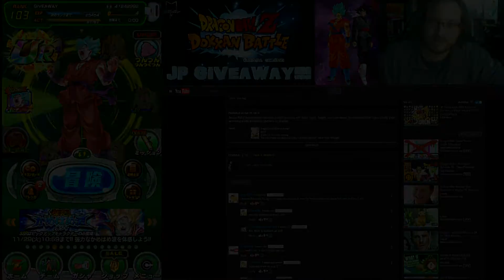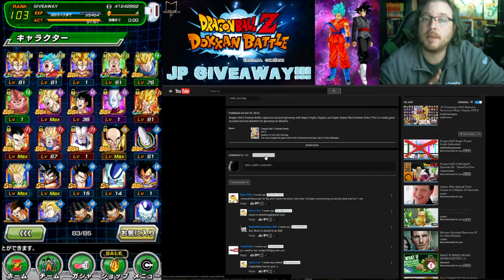Dokkan Battle JP Giveaway Winner!!!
It is finally time to pick the winner for the JP Dokkan Battle account that I posted in October.  This is the Super Vegito, Super Saiyan Blue Kaioken Goku and Gogeta account.   The stipulations for the giveaway was 500 subscribers or Thanksgiving weekend, whichever came first.

MajinZendo TV
Located in Savannah Georgia

Host and Creator: Adam Caines

Amino App: MajinZendo

Christopher Mears anytime with the above information for all
your music and beats needs!